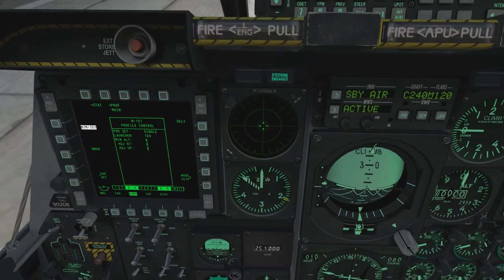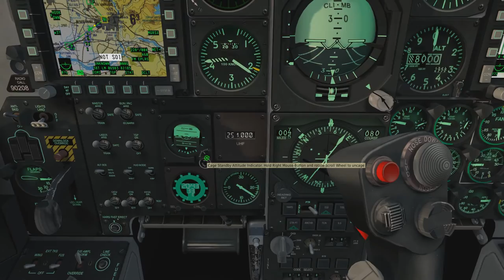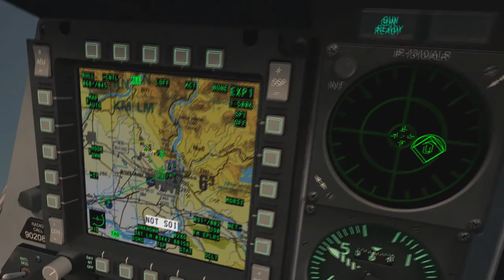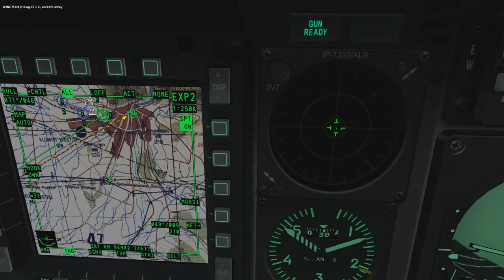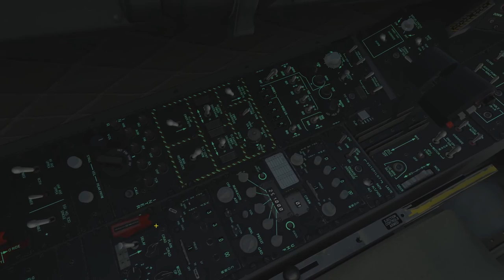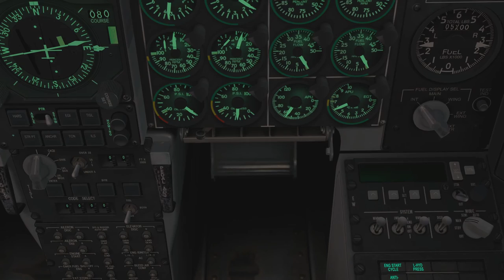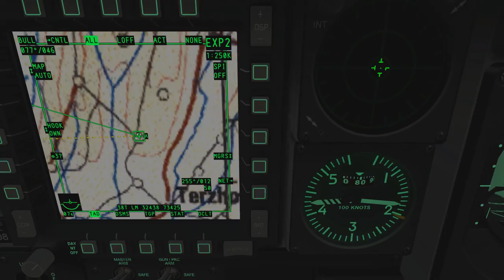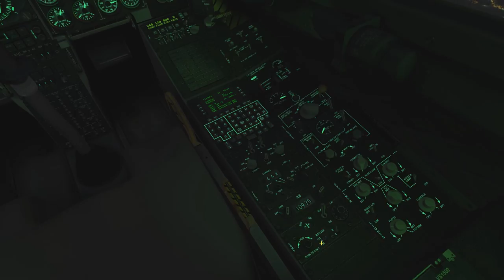DCS: World 1.5 - Operation Piercing Fury Campaign - Bug out (Mission 3)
I think I maxed out the emergency procedure tests.
I hate the BTRs and I am not sure why the 4th wingman crashed again.

Do not forget to flip the fuel flow switch back to normal!!! :D